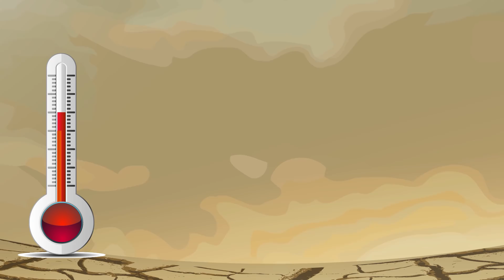How Did the Dinosaurs Die?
Whatever you think you know about dinosaurs is most likely based on Jurassic Park movies and therefore wrong! Like did you know the Stegasaurus and the T-Rex never existed at the same time together? What other crazy stuff don't you know about the dinosaurs? Like how they actually died! Don't miss today's prehistory lesson all about the REAL apex predators, the dinosaurs!